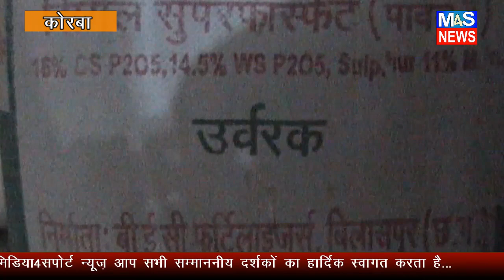M4S NEWS:सोसायटियों में 3 हजार टन से अधिक उर्वरक का भंडारण